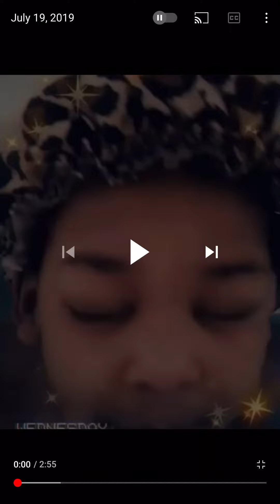My daughter Aaliyah